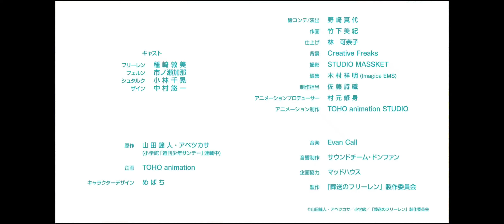Sousou no Frieren - Marumaru no Mahou (Mini Anime) ep7